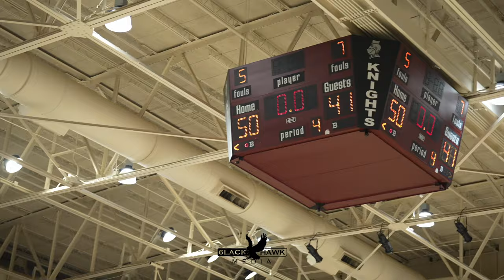Trinity vs St.X Basketball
One of the biggest Rivalries in the state did not disappoint. Trinity pulled it out in the end for a final score of 50-41.